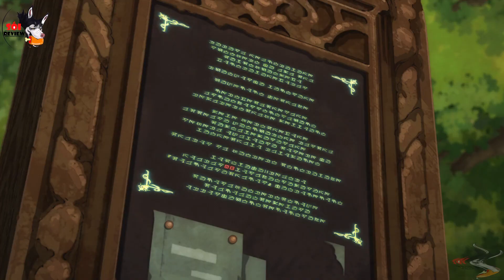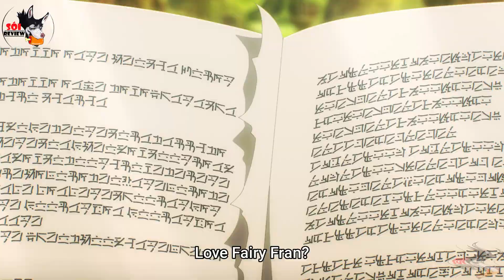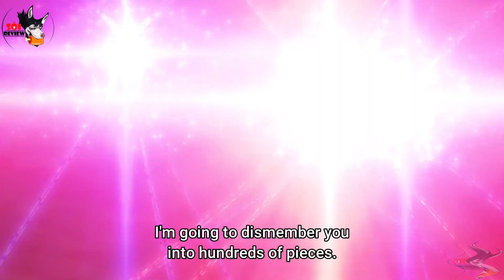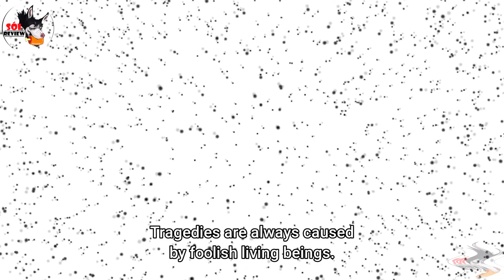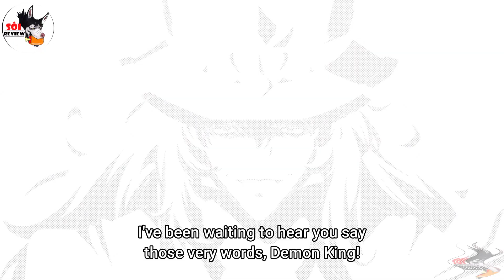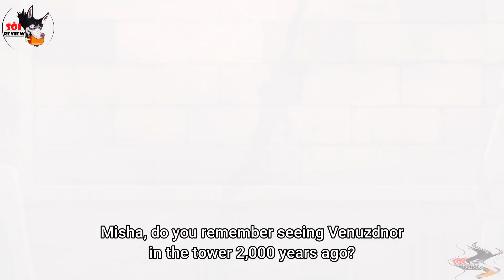SWOLF - Tóm tắt Anime: MA VƯƠNG HỒI SINH-MỐI TÌNH NGÀN NĂM| Anime: Học Viện Ma Vương ss2 |Full 1-12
Anime: HỌC VIỆN MA VƯƠNG - Maou gakuin no futekigousha
(The Misfit of Demon King Academy)
Một bộ light novel Nhật Bản được viết bởi Shu và minh họa bởi Yoshinori Shizuma. Bộ truyện ban đầu bắt đầu dưới dạng tiểu thuyết web vào tháng 4 năm 2017. Và được chuyển thể hoạt hình vào tháng 7/2020. Phần 2 được công chiếu năm 2023.